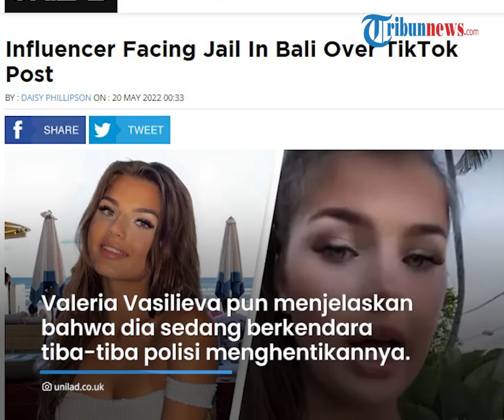Viral Sebut Polisi Indonesia Korup, Miss Global Estonia Minta Maaf, Tapi Akui Kesal saat Ditilang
TRIBUN-VIDEO.COM - Model dan ratu kecantikan Estonia Valeria Vasilieva dihujat setelah mengatakan bahwa polisi Bali korup.

Vasilieva pun meminta maaf kepada masyarakat Bali.

Tapi mengakui dirinya kesal lantaran harus membayar denda akibat ditilang polisi saat di Bali.

Dalam video TikToknya yang viral ia menyebut bahwa polisi Bali akan mengambil semua uang turis.

Bahkan ia mengimbau pengikutnya untuk berhati-hati saat berada di Bali.

Sebab menurut dia polisi akan menghentikan kendaraan dimana-mana dan memeriksa dokumen lalu mendenda.

"Sampai Anda mau membayar semua uang yang Anda miliki kepada polisi korupsi," imbuhnya.

Banyak netizen yang menghujatnya karena dinilai tidak mentaati aturan saat berkendara dan tidak memiliki sopan santun.

Seorang netizen menambahkan bahwa jika pengunjung mematuhi aturan seperti mengenakan helm saat mengendarai sepeda motor dan mengikuti rambu lalu lintas maka mereka tidak akan ditilang.

Valeria Vasilieva pun menjelaskan kepada Newsflash bahwa dia sedang berkendara dengan temannya ketika tiba-tiba polisi menghentikannya.

Seorang petugas polisi datang dari belakang dan mengambil kunci dari sepeda motornya.

Ketika dibawa ke kantor polisi, ia dijelaskan beberapa hal yang tidak dimengertinya kemudian diminta membayar sejumlah uang denda.

Ia mengakui bersalah tapi tetap emosi dengan situasi tersebut.

“Semuanya baik-baik saja tetapi saya emosional dengan situasi ini, mereka tidak menjelaskan apa pun dan tepat setelah saya membuat video itu. Saya mengerti bahwa saya membuat kesalahan dan menghapusnya dalam satu jam. Tetapi orang-orang sudah menyimpannya dan mempostingnya di mana-mana.” kata dia.

Dia menunjukkan bahwa dia meminta maaf atas video awal dan 'menyesal membuatnya'.

Meskipun yang lain mengatakan dia masih perlu menjawab karena menghina polisi.

Vasilieva dijadwalkan untuk mewakili Estonia pada Miss Global 2022 edisi ke-10 di Bali Nusa Dua Convention Center pada 11 Juni.

Namun sekarang Vasilieva tidak yakin apakah dia akan dapat mengambil bagian dalam event tersebut.(tribun-video.com)

Artikel ini telah tayang di Uniland.co.uk dengan judul "Influencer Facing Jail In Bali Over TikTok Post"